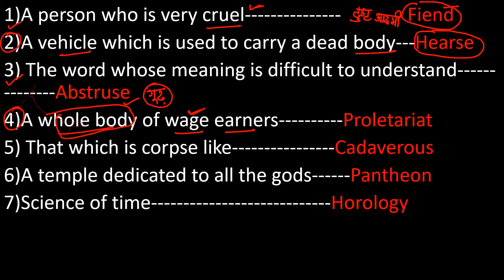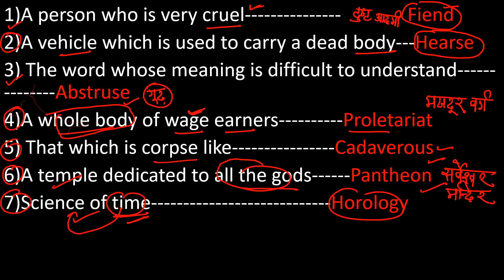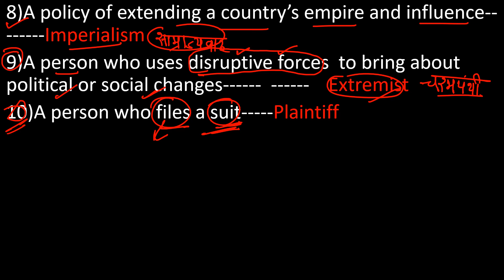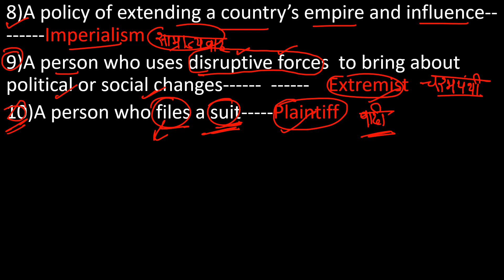ONE WORD SUBSTITUTIONS FOR ALL EXAMS (PART 15)//आप सभी को गोवर्धन पूजा और भैया दूज की शुभकामनाएं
ONE WORD SUBSTITUTIONS FOR ALL COMPETITIVE EXAMS//MOST IMPORTANT ONE WORD SUBSTITUTIONS SSC BANKING NDA CDS AIRFORCE AFCAT ALL STATE EXAMS.